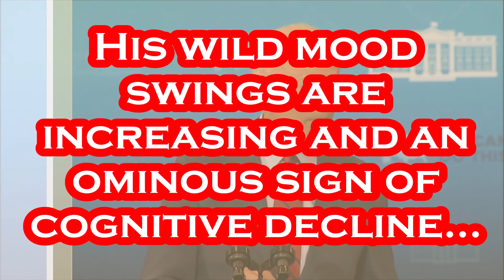Joe Biden's "WTH" Moment of the Day !! June 27th, 2021 - Mr. Moody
Artist: Silent Partner
Track: Whistling Down The Road